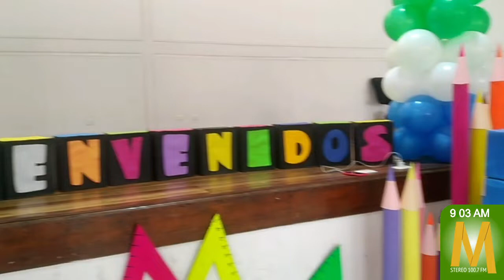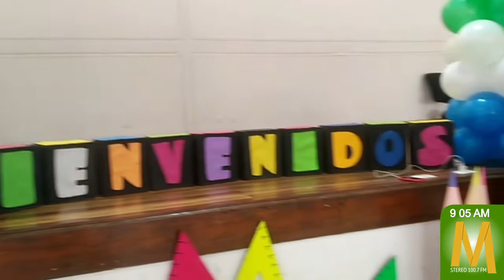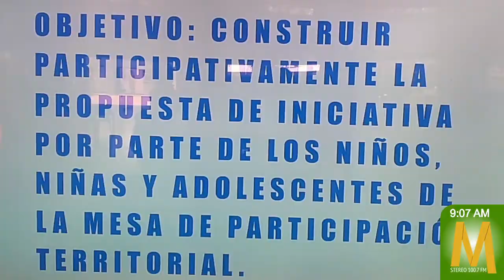La MePaNNA quedó instalada en el Guaviare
MaranduaNoticias • En primera sesión llevada a cabo ayer quedó instalada la Mesa de Participación de Niños, Niñas y Adolescentes MePaNNA en el departamento del Guaviare, con el acompañamiento de dependencias de la Gobernación del Guaviare, ICBF Guaviare, Procuraduría y otras entidades.

Laura Gutiérrez, profesional de apoyo de la Secretaría de Planeación, expresó que este es un espacio creado para permitir que los niños, niñas y adolescentes participen y den a conocer sus opiniones, las principales necesidades de sus municipios y que ejerzan sus derechos.